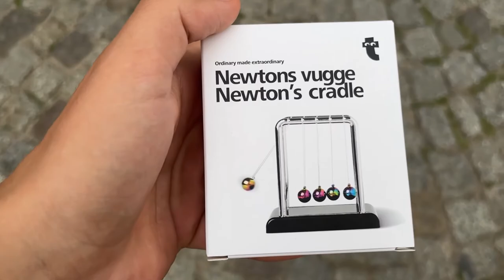VLOG Z GDAŃSKA! **Najlepsza bubble tea jaką piłem! A nie było ich dużo B)**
siema